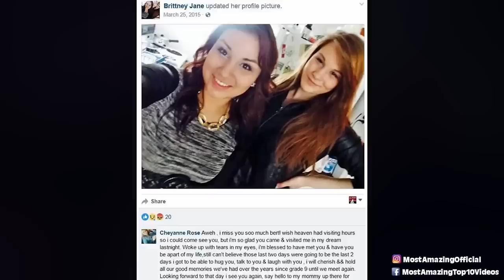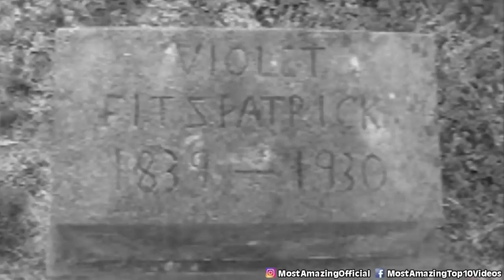Unseen Photos of People That Are Truly Haunting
📸👻 Discover the "Unseen Photos of People That Are Truly Haunting" in this spine-chilling video. We'll reveal rare and unsettling photographs that capture moments of mystery, sorrow, and the unexplained. Join us as we delve into the stories behind these haunting images. 🌙💀

🕒 Timecodes:
00:00 - Introduction
11:05 - The Victorian Death Portraits: A Morbid Tradition 🖼️
23:15 - The Ghost of Freddy Jackson: A Phantom in Uniform 👮